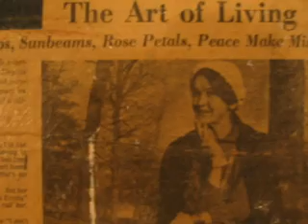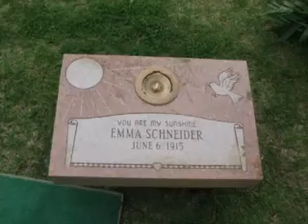Emma Schneider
Funeral